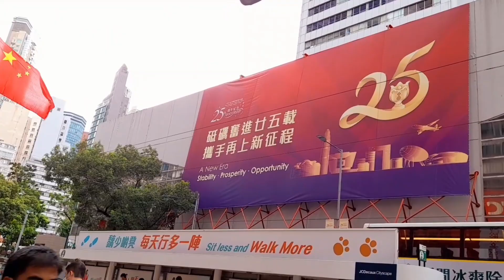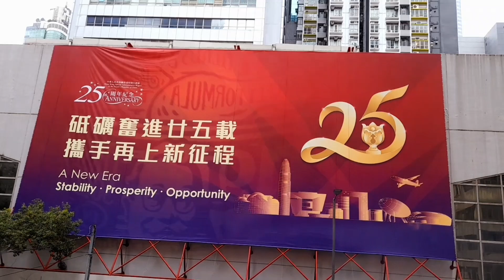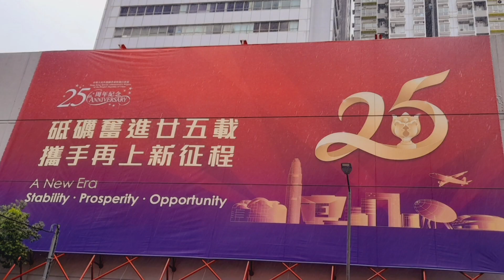Hong Kong , July 1st Celebrations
Hong Kong, July 1st Celebrations 2022